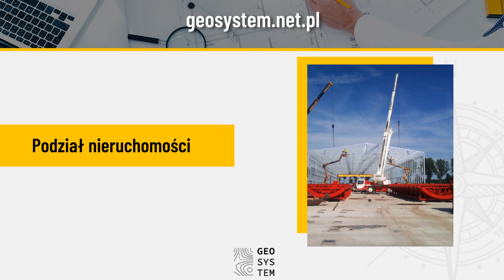UsługiGeodezyjne Pudliszki Geosystem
UsługiGeodezyjne są głównym przedmiotem naszej działalności. W przedsiębiorstwie Geosystem zajmujemy się świadczeniem pełnej obsługi inwestycji w zakresie geodezji i kartografii. Wykonujemy mapy cyfrowe, w tym mapy do celów projektowych. Jesteśmy też w stanie przeprowadzić podziały działek, czy też tyczenie obiektów budowlanych. Zapraszamy do odwiedzenia naszej strony internetowej po więcej szczegółów